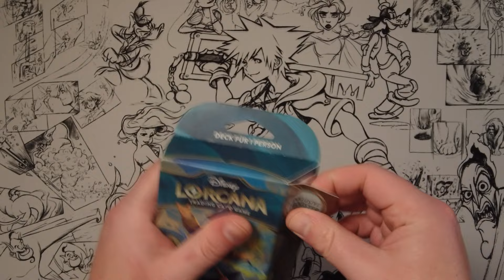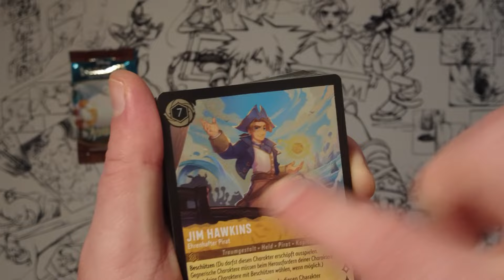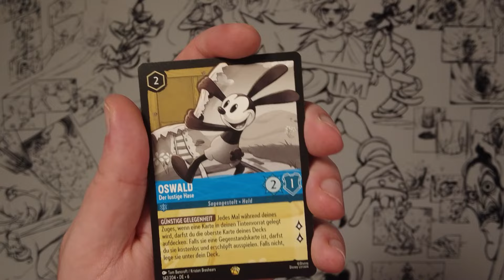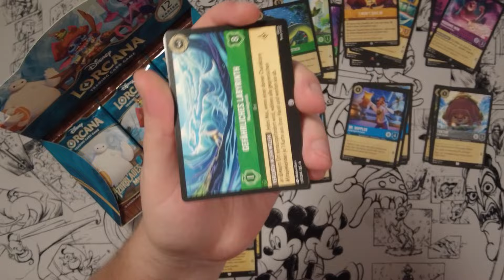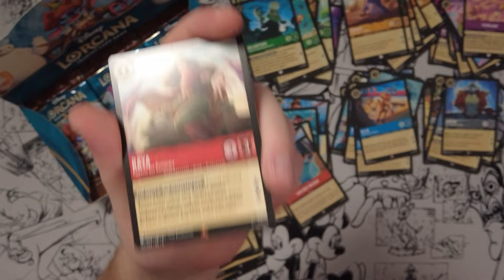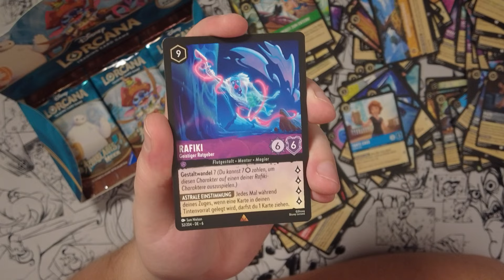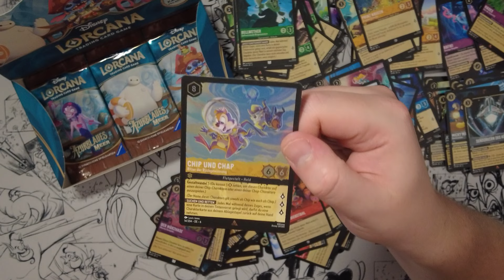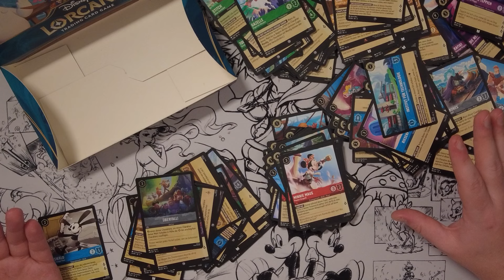Die Piraten kommen! 🏴‍☠️ Lorcana🎴Azurblaues Meer ✨Set 6 - Display Unboxing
Vielen Dank für deinen Support! Damit trägst du einen kleinen Teil zu etwas Großem bei!

gez.
BaconZack